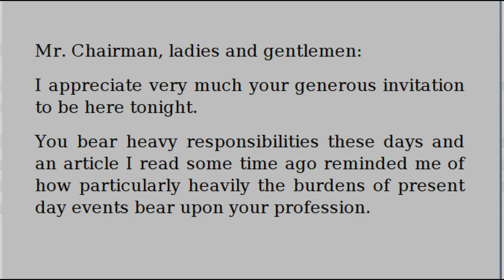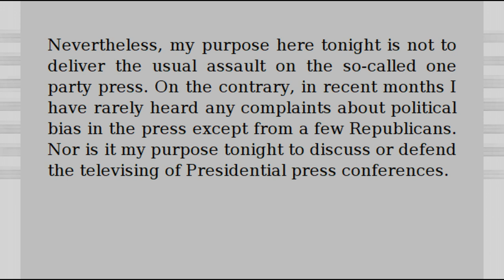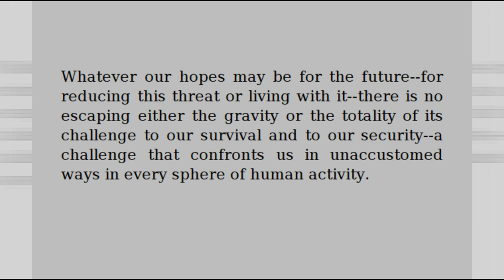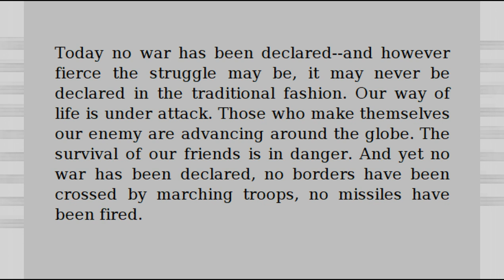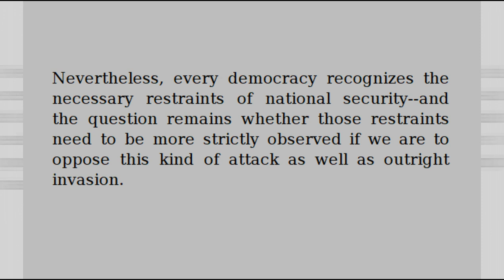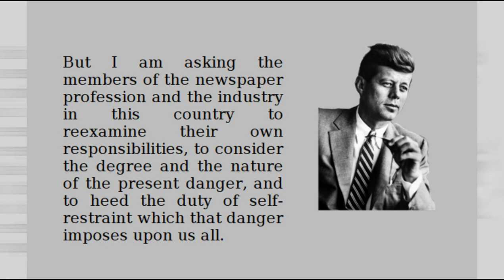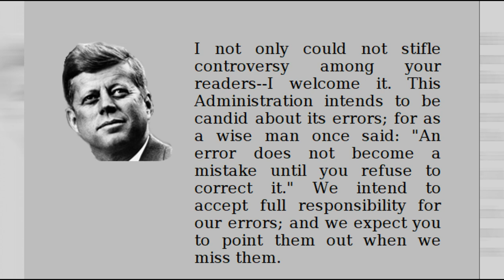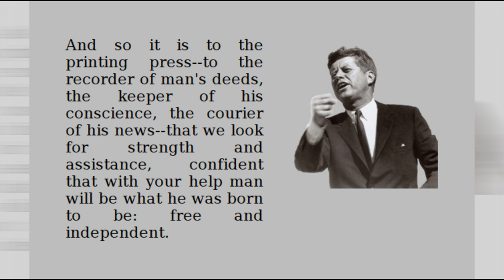President John F Kennedy's April1961 Speech to the American Newspaper Publishers Association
This speech, made by President Kennedy, on 27 April 1961 is one of the most important in relation to freedom of the press.
He makes it absolutely clear that “The very word "secrecy" is repugnant in a free and open society; and we are as a people inherently and historically opposed to secret societies, to secret oaths and to secret proceedings.”
Despite his disdain for that type of secrecy, he very much favoured a free press. However, his speech developed this theme of openness to say that there are exceptions, where it is in the national interest. He was concerned that “our way of life is under attack”. He referred to methods that, today, we call hybrid threats such as espionage and propaganda.  He urged newspapers to exercise more caution about the information they imparted which impinged upon matters of national security, when there was an eager and attentive “cold war” enemy that benefited from any morsel of information provided by the press, without their having to employ espionage in order to obtain it. He saw common dangers in the face of a common enemy. For there was no doubt to the President that there was a war – undeclared – with a dangerous enemy.

The recording and notes of the speech were accessed from the JFK Library, which is well worth visiting for copies of more speeches made by this great statesman and champion of civil rights